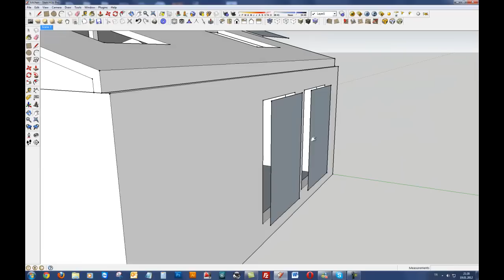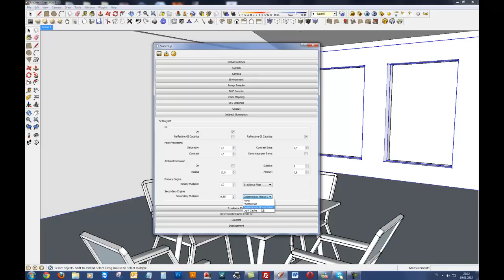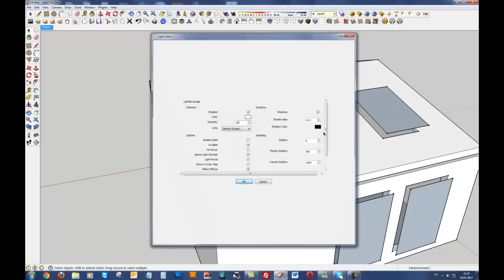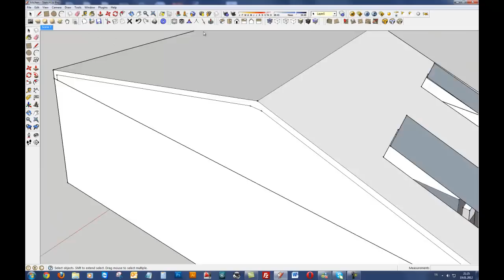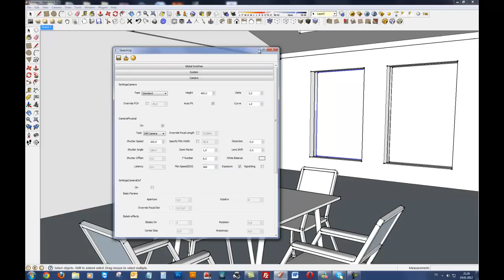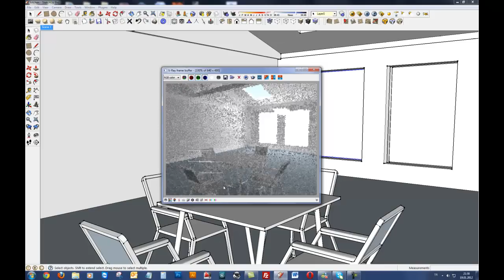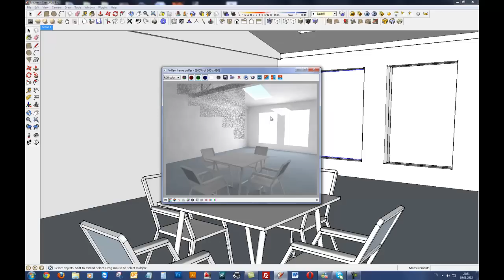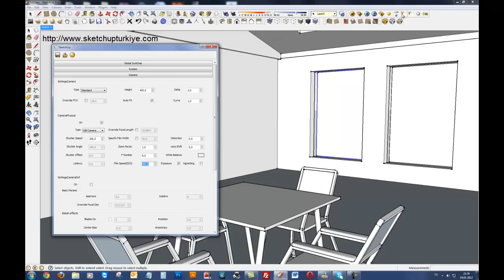Sketchup Vray İç Mekan Aydınlatma Mantığı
Sketchup Vray İç Mekan Aydınlatma Mantığı ile ilgili video serisidir.

Bu çizimler sırasında takıldığınız her konuda sitemizden videoları izleyerek yardım alabilirsiniz.Her videonun sonundaki yorum kısmına kolayca giriş yapıp sorularınızı sorabilirsiniz.Kısa zamanda sorularınızın cevaplandığını göreceksiniz.